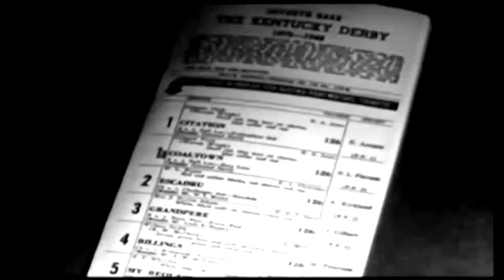You're The Right One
Written in 1953 by Harry Warren and Jack Brooks and originally sung by Dean Martin. Produced and Mixed by Nick Page featuring vocals by Ruby Friedman